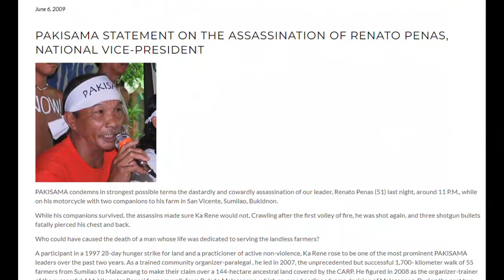Noland Penas on their names and the murder of Rene Penas